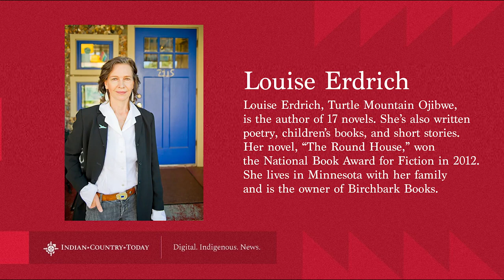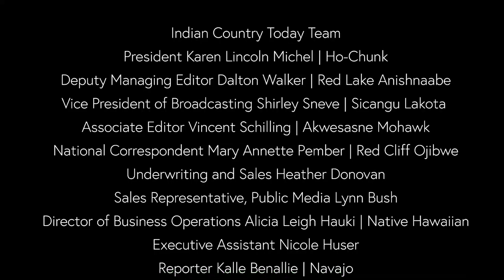Plains Indian sign language: 'It is our connection to the soil'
For International week of the deaf, we visit with a Meskwaki woman working to advance Native people. Plus, the latest on the Native vote in California.